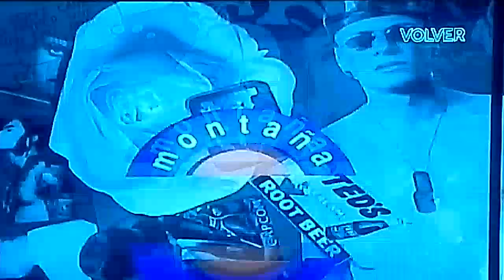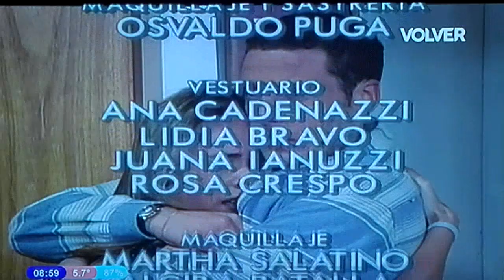Montaña Rusa 1995 Capítulo 368 Parte 4